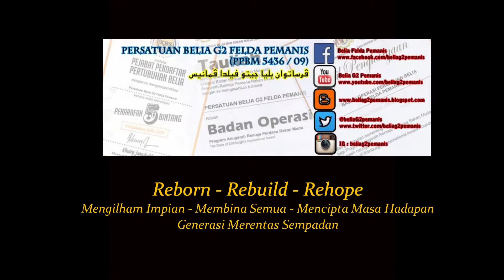[1,182] Youth Career Segamat : Baikpulih dan Selenggara 4 x 4 - Video 1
MAJLIS PENYERAHAN PELATIH Y CAREER DAERAH SEGAMAT - BAIKPULIH DAN PENYELENGGARAAN KENDERAAN PACUAN 4 RODA

Pagi ini berlangsung sesi penyerahan pelatih untuk Program Youth Career Daerah Segamat Siri 2 : Baikpulih dan Penyelenggaraan Kenderaan Pacuan 4 Roda yang diadakan di MFZ Motorsport, Kg Paya Pulai.

Program Y Career ini diadakan selama 5 hari bermula 13 - 17 Oktober 2019 dari jam 9 pagi - 5 petang. Ia adalah program Kementerian Belia dan Sukan dianjurkan oleh Pejabat Belia dan Sukan Daerah Segamat.

Encik Hayadde Hamzani, Penolong Pegawai Belia dan Sukan Daerah Segamat telah menyampaikan amanat dan menyerahkan seramai 10 orang pelatih kepada Encik Faiz, Pengurus MFZ Motorspot.

6 dari 10 orang pelatih adalah dari Persatuan Belia G2 Felda Pemanis.

Pelatih akan mempelajari secara praktikal (hands on) bagaimana untuk menyelenggara dan membaikpulih kenderaan pacuan 4 roda (4x4). Pensijilan adalah dari Kementerian Belia dan Sukan Malaysia.

Selamat menimba ilmu kemahiran kepada semua.